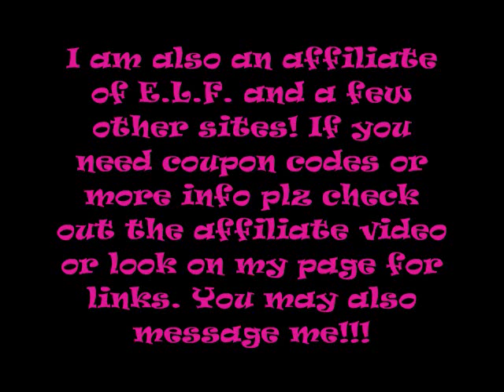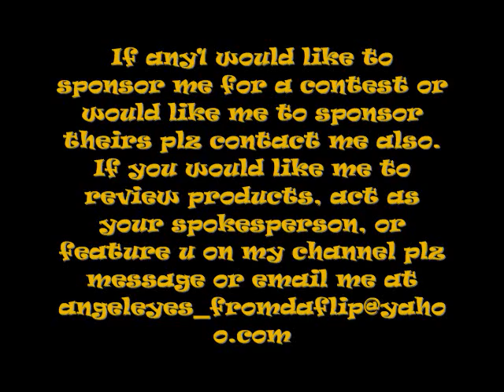~Hey Everyone~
ELF affiliation video, go here to shop elf and get great deals on cosmetics and more ,Click here to shop makeup and more on my E.L.F. site, also contact me to get more specials and deals not listed, i have several coupon codes and discounts!!.

*My sexy Toy Store, Click here to shop for all your needs and pleasures discretely! ...

codes and more at icedoutgear !!.

*My Cafepress Store, click here to shop reddiamond style!

* Use this like for legit online work from home with inboxdollars .

* Use this link for great online shopping on makeup & more at amazon.com .

Plz send me request for hair, makeup, nail tutorial and more!! I am open to answer any and all questions and discuss any topics you request. I seem to give good advice!!!

IF ANY OF YOU WOULD LIKE TO DO A MAKEUP, HAIR, PURSE NAIL ART OR ANY TYPE OF SWAP PLZ LET ME KNOW... .

IF YOU ARE A COSMETIC COMPANY, HAIR COMPANY, ETC. INTERESTED IN HAVING ME TRY & REVIEW YOUR PRODUCTS OR YOU WOULD LIKE TO SPONSOR ME  FOR A CONTEST::::

OR YOU ARE A YOUTUBER WHO HOLDS CONTESTS AND WOULD LIKE ME TO SPONSOR YOU.